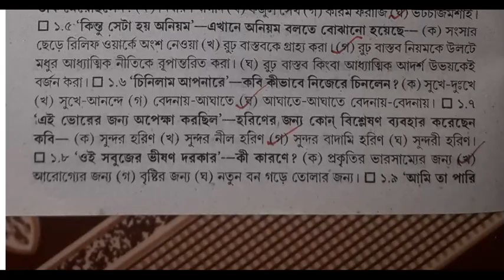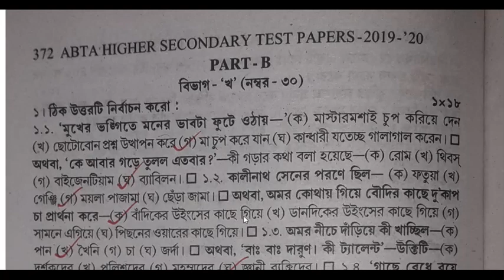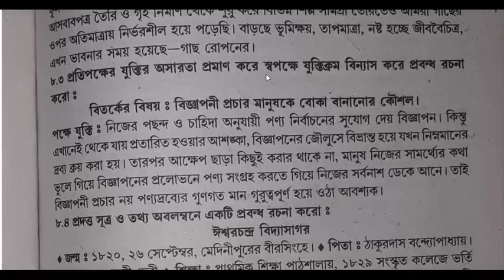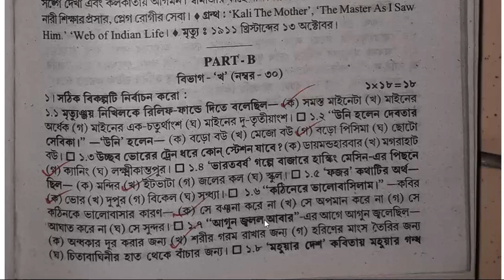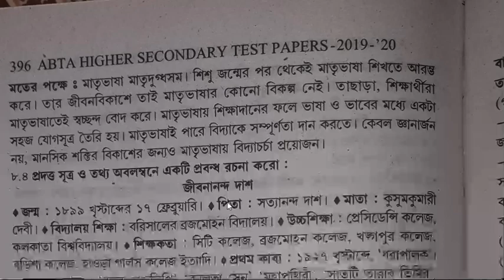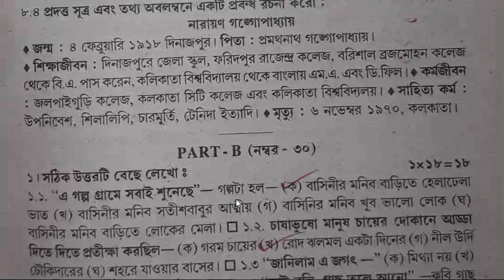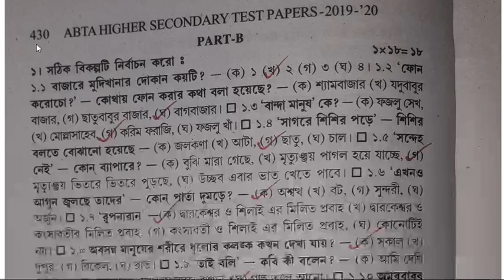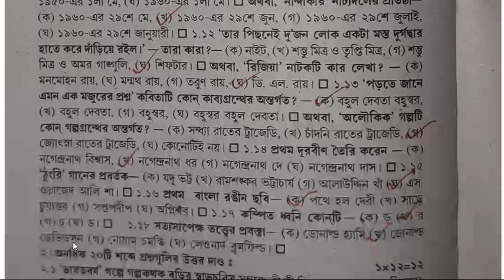HS 20 ABTA bangla solves,353,366,370,377,387,394,422,428 Pages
উচ্চমাধ্যমিক ABTA Test Paper mcq এর উত্তর এই ভিডিওতে করে দেওয়া হয়েছে।

If we have ever used a song or photo to criticize, comment, news reporting, teaching and research and if anyone has problems with this please contact me at Mob- , Email- Please do not strike.